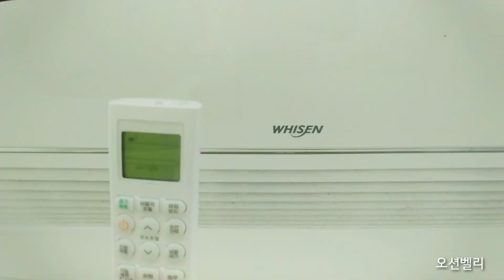산토리니 C동 대부도독채펜션 온수수영장가능한 펜션 예약은 오션벨리타운에서 하세요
산토리노C동
온수수영장 4×10
방4 거실방포함
노래방, 바베큐장,족구장공용 등